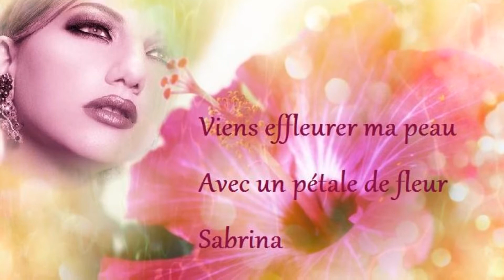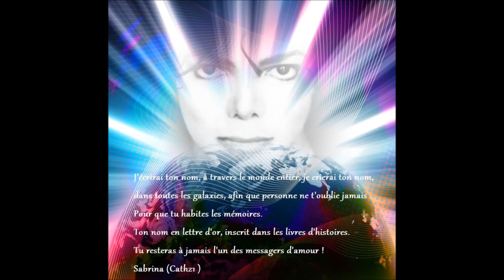♥ しѺ√乇 ♥ CHRISTOPHE ♥ しѺ√乇 ♥ Les Mots Bleus ♥ しѺ√乇 ♥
Vidéo réalisée avec certains montages photos de Cathz1 (Sabrina Angelo), un régal pour les yeux, des merveilles qu'elle nous fait partager au quotidien, ma petite artiste sait nous éblouir avec ses créations, elle a un réel talent.
Merci pour vos commentaires et vos encouragements, elle le mérite amplement.
AGNES